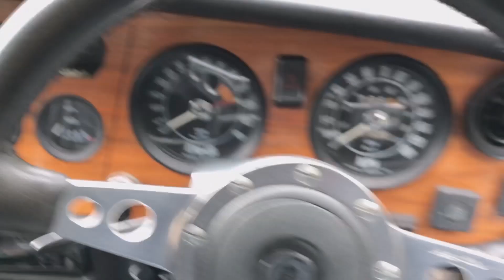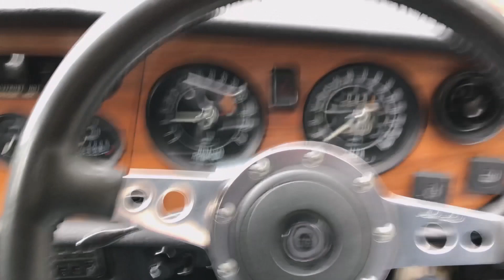1971 Triumph GT6 Mk3 - Classic British Sports Car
1971 Triumph GT6 Mk3

I only wish I could clink glasses with you!   Cheers 🍺  Justin 🤠

England 2018 - I took the old girl out in the sunshine for a spin. Apologies for the audio, the engine sounds much smoother in real life. That's what you get for filming it with a mobile wax cylinder... I didn't even wash it before hand (shame on me!) but I think the cobwebs around the exhaust shots give it that old British classic 'kept in the garage look'. Still, I had fun for a few hours, which is what it's all about, eh?

Another video of the underside of this car.